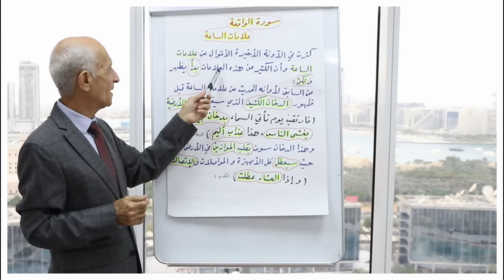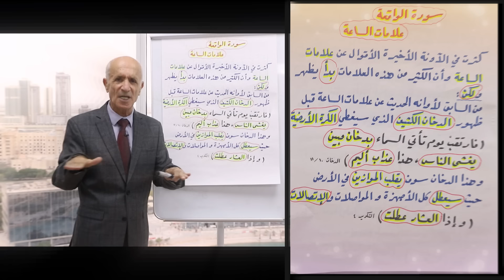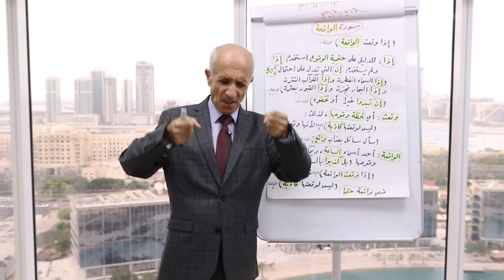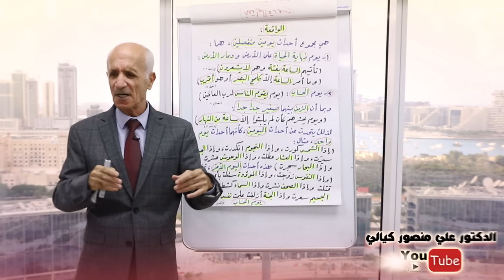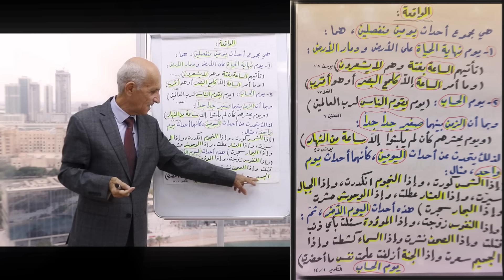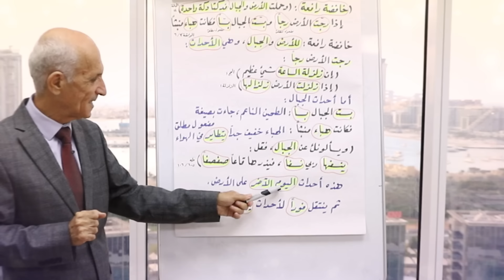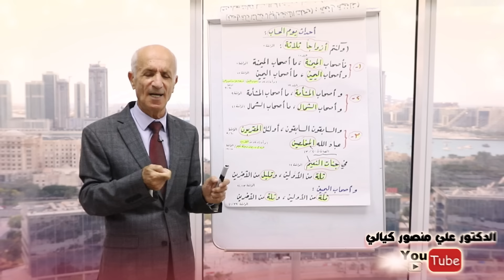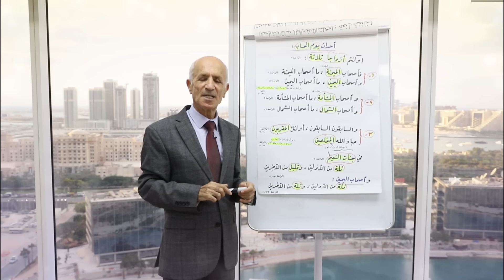هل نعيش علامات الساعة الكبرى ؟؟/ علامة الدخان و الزلازل / تفسير سورة الواقعة